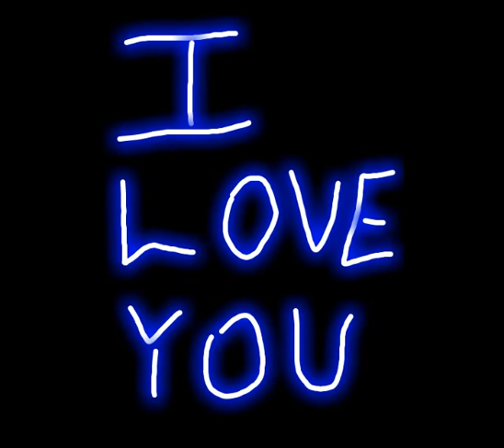1.18.14 (Never End)